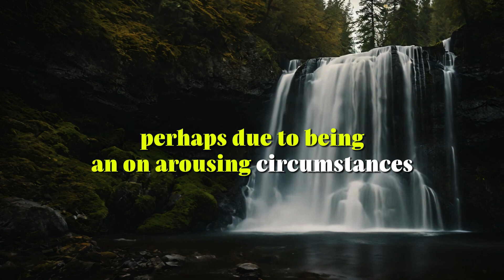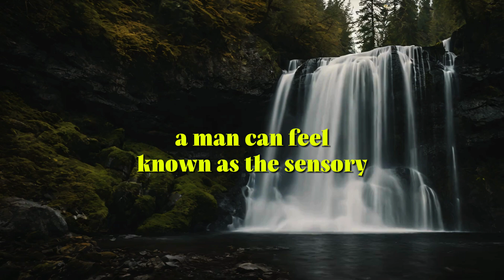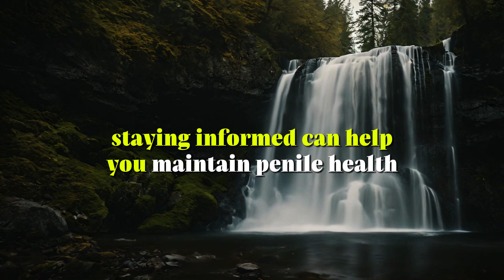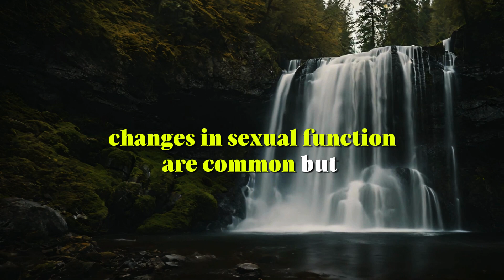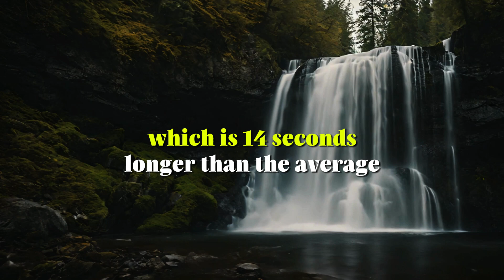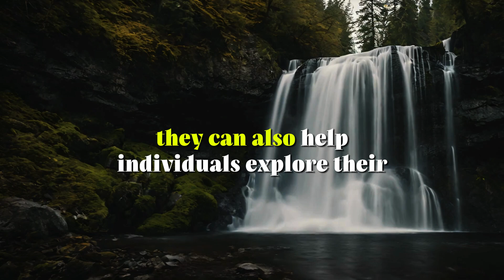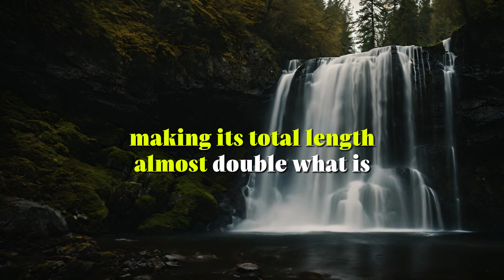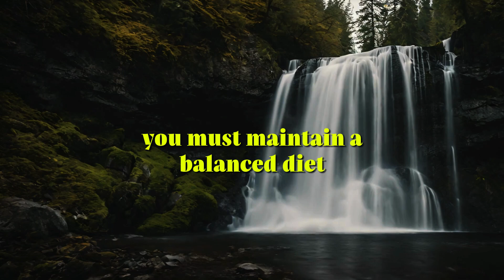Psychology Facts about Human Behaviour That Will Blow Your Mind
Description:
In today's video, we explore the intricate workings of the human mind and reveal surprising insights that will change the way you think about yourself and others.

Discover the hidden truths behind our daily actions and behaviors, and learn how our minds influence our relationships, decisions, and overall well-being. From the power of subconscious thoughts to the impact of social influences, we cover a wide range of topics that will leave you amazed and enlightened.

In this video, you will learn about:

The psychology of decision-making and why we make the choices we do.
How our subconscious mind controls much of our behavior.
The surprising impact of body language on our interactions and relationships.
The role of emotions in shaping our thoughts and actions.
The psychological effects of social media and technology on our mental health.
The science behind why we form habits and how to change them.
The fascinating world of cognitive biases and how they affect our perception.
The power of positive thinking and its influence on our lives.
How our childhood experiences shape our adult behavior.
The connection between mental and physical health.
Join us as we unravel these captivating psychology facts and provide practical tips to apply this knowledge in your daily life. Whether you're interested in improving your relationships, enhancing your personal growth, or simply curious about the human mind, this video has something for everyone.